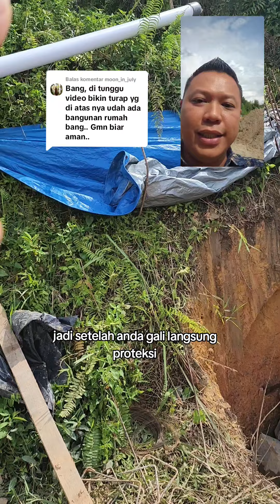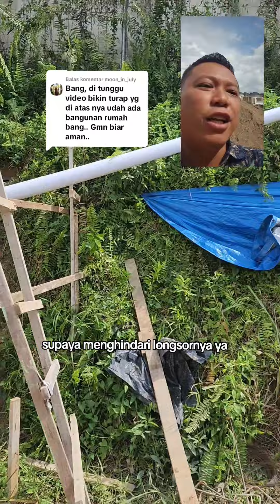tips bangun turap yang sudah ada bangunan diatasnya